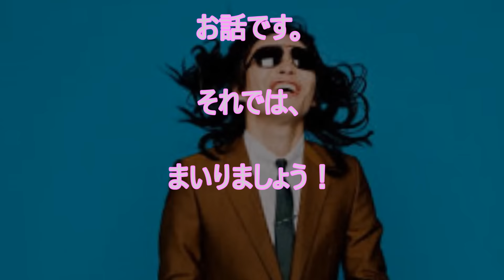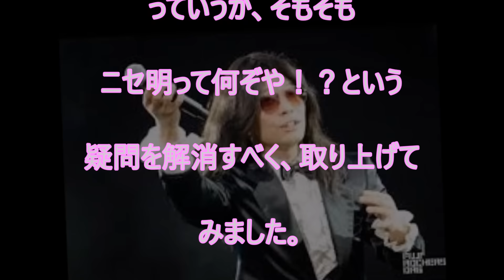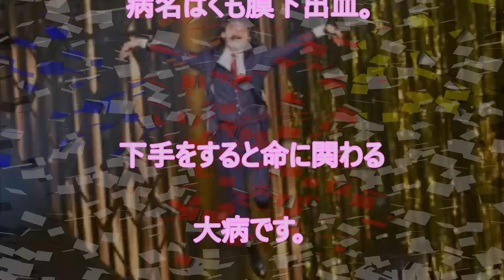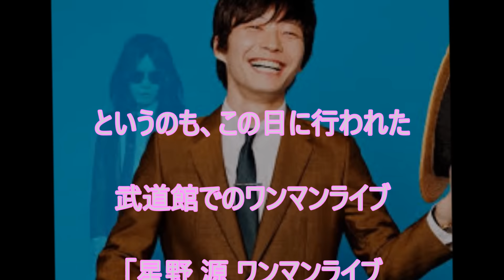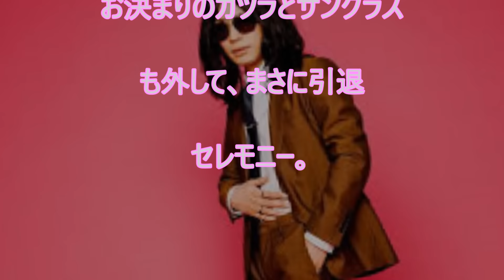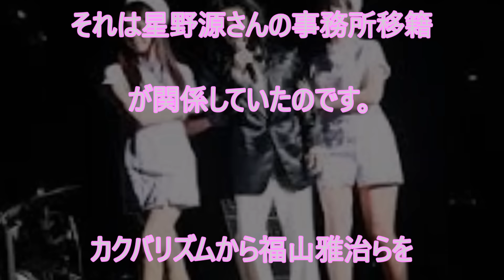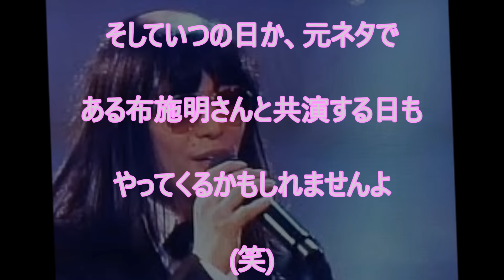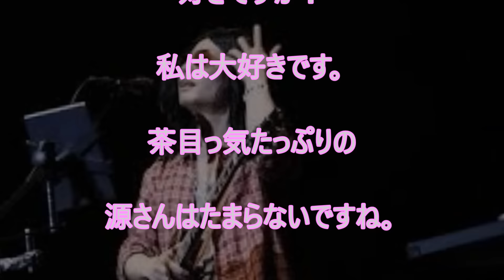【衝撃】星野源 ライブの定番～突然の引退宣言！？事務所移籍が関係していたタイミングNGの訳とは？【真相】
■星野源　略歴■

1981年1月28日、埼玉県生まれ。学生の頃より音楽活動と演劇活動を行う。

2000年に自身が中心となりインストゥルメンタルバンドSAKEROCKを結成。

2010年に1stアルバム『ばかのうた』、2011年に2ndアルバム『エピソード』を発表。

2012年2月発売の2ndシングル「フィルム」はオリコンウィークリーチャート4位を記録した。

2013年5月発売の3rdアルバム『Stranger』はオリコンウィークリーチャート2位を記録、

10月に発売された6thシングル「地獄でなぜ悪い」はオリコンウィークリーチャート初登場5位、

2014年6月にリリースした初の両A面シングル「Crazy Crazy／桜の森」は

2015年3月25日には初の横浜アリーナ単独公演、

2日間を収録したBlu-ray＆DVD『ツービート IN 横浜アリーナ』をリリース。

8月には弾き語りソロライブ「星野源のひとりエッジ in 武道館」を開催、

2日間でのべ26,000人を動員。12月にリリースしたニューアルバム『YELLOW DANCER』は

2013年は初主演映画『箱入り息子の恋』、映画『地獄でなぜ悪い』(園子温監督)、

2016年3月からはニッポン放送で「星野源のオールナイトニッポン」が、

4月からは雑誌AERAにて、星野源の対談連載「音楽の話をしよう」がスタート。

関連動画

紅白出演の感想を語る。新垣結衣さん（ガッキー）については【星野源のオールナイトニッポン　2017年1月2日】